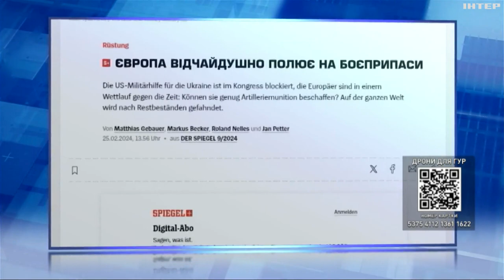У Парижі відбулась зустріч європейських лідерів щодо підтримки України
Захід організував президент Франції Еммануель Макрон. Як європейці планують посилити свій щит під назвою "Україна", та які проблеми вирішуватимуть насамперед?